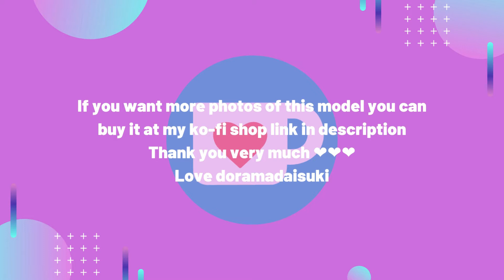Fumina Suzuki 鈴木ふみ奈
Love doramadaisuki 💖💖💖